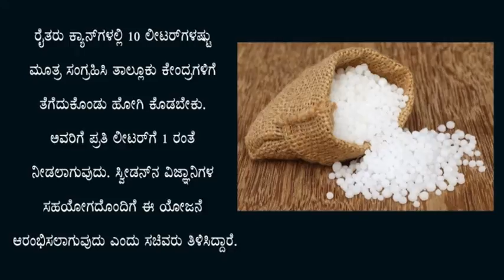ಯೂರಿಯಾ ಉತ್ಪಾದನೆಗೆ ಮೂತ್ರ ಬ್ಯಾಂಕ್‌ – ಸಚಿವ ಗಡ್ಕರಿ ಹೇಳಿಕೆ